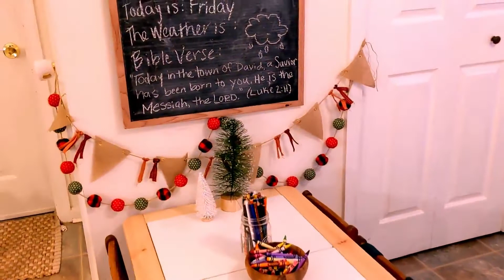Christmas Home Tour | December 2020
Our cute little rancher all dressed up for the holidays...
Merry Christmas!
The Thomas Family